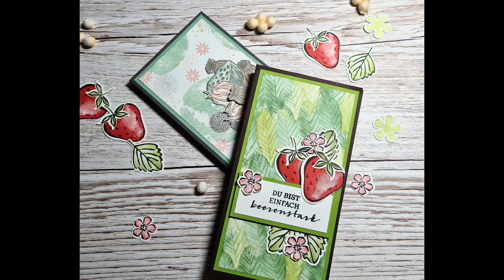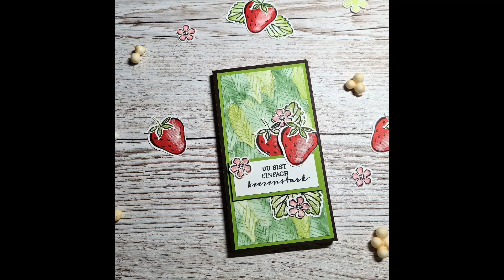Kellnerblock - Beerenstark verpackt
Hallo und willkommen in der Infobox!

Wenn du Fragen zu den Produkten von Stampin`Up hast oder gerne eine Bestellung aufgeben möchtest, dann melde dich doch gerne bei mir.

Euer StempeltierchenLeipzig

Mein Name ist Mandy und ich bin unabhängige Stampin`Up Demonstratorin. Aufgrund der neuen Werberichtlinien muss ich meine Videos als Dauerwerbesendung kennzeichnen. Da ich bereits durch das Zeigen der Produkte für diese Werbung betreibe.

Die Videos, die ich für euch drehe, mache ich aus Freude am Kreativsein und um euch mein Hobby näher zu bringen. Ich versuche alle Produktplatzierungen zu kennzeichnen.